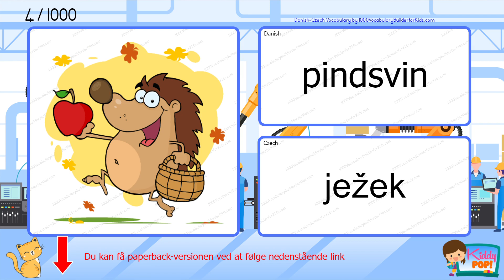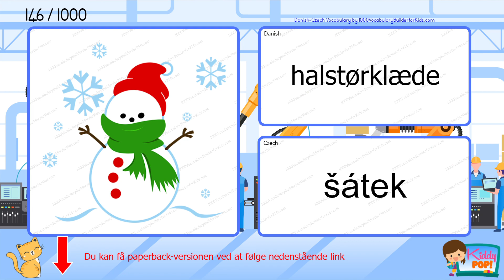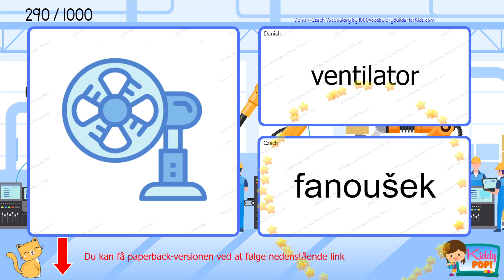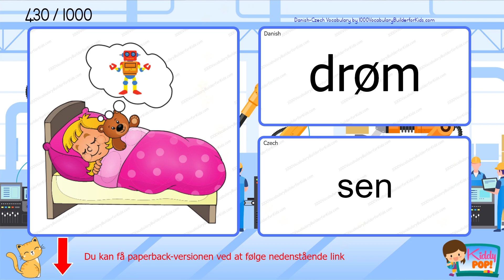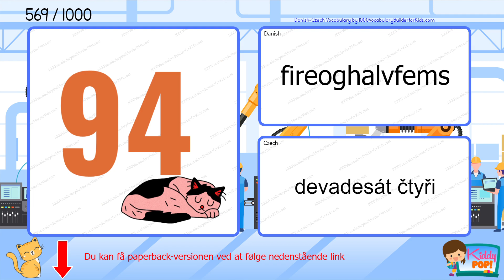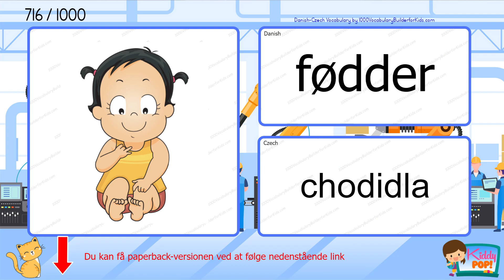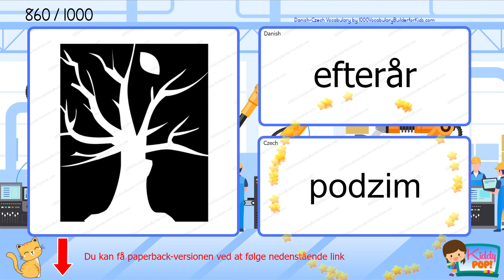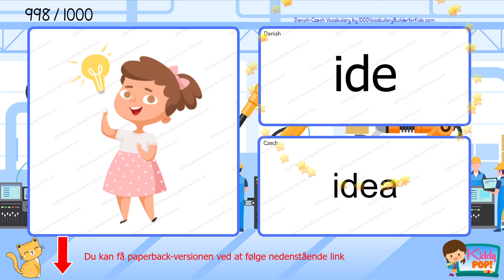Learn Danish Czech 1000 Bilingual Vocabulary for Beginners Lære Dansk Tjekkisk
Standard udgave
Farverig udgave

Velkommen til vores YouTube-kanal! I denne video taler vi om tosproget ordforrådsindlæring for begyndere. Hvis du starter fra bunden eller ønsker at forbedre dine tosprogede færdigheder, er denne video perfekt til dig.

I denne interaktive lektion vil vi introducere dig til vigtige ord og sætninger, der vil hjælpe dig med at bygge et solidt fundament i sproget. Vores tosprogede tilgang giver dig mulighed for at forstå og øve hvert ord på begge sprog, hvilket forbedrer din forståelse af betydning og udtale.

At lære et nyt sprog er en spændende rejse, og vi er her for at støtte dig hele vejen.

Gør dig klar til at udvikle dine sprogfærdigheder og fordyb dig i sprogets skønhed. Lad os starte dette pædagogiske eventyr sammen og udvide dit ordforråd i dag!

Glem ikke at synes godt om denne video, efterlad en kommentar, hvis du har spørgsmål eller forslag, og del den med dine venner, som også er interesserede i at lære et nyt sprog. Hav en god studietid!